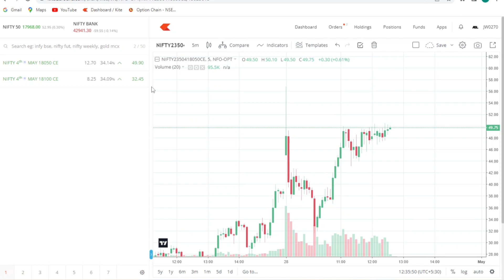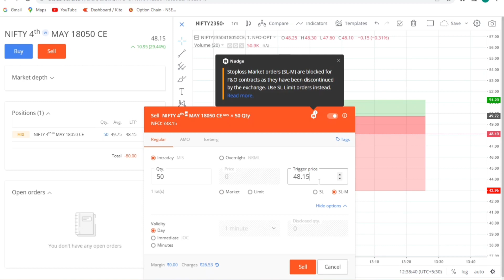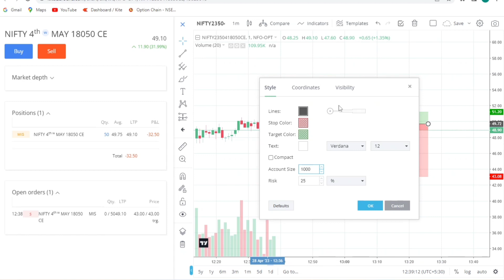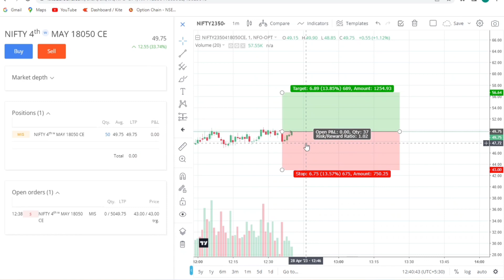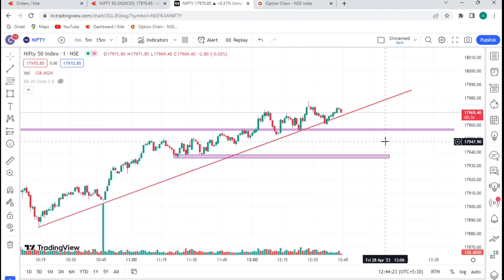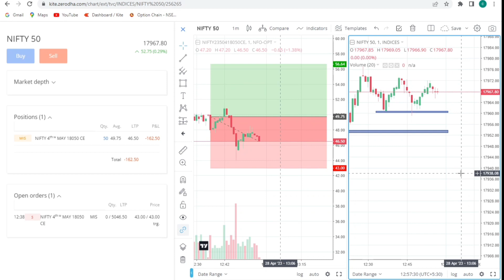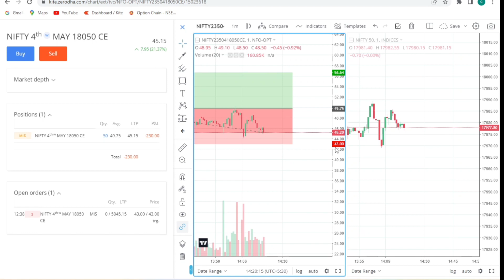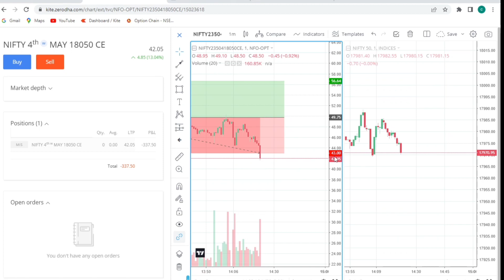HOW MARKET TRAP RETAILERS || LIVE TRADING IN NIFTY OPTIONS